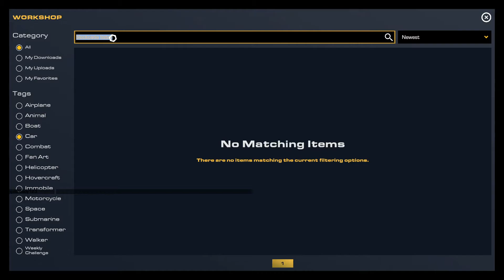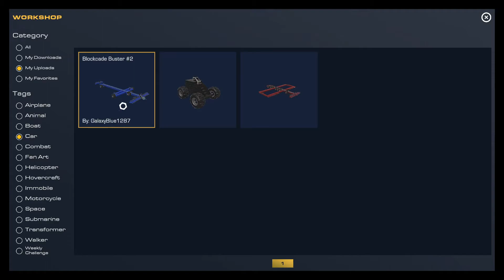Blockcade Buster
My friend and I Made a car called Blockcade Buster